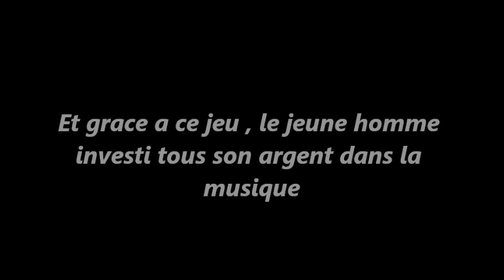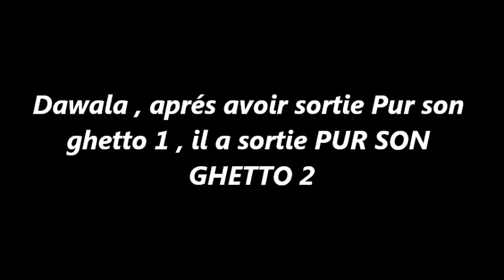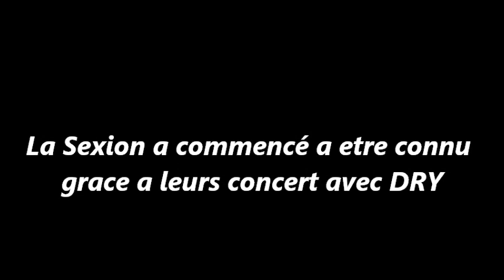LA PIECE - LE FILM (EXTRAIT NON-OFFICIEL) (FILM DU WATI B)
Extrait qui n'est pas OFFICIEL